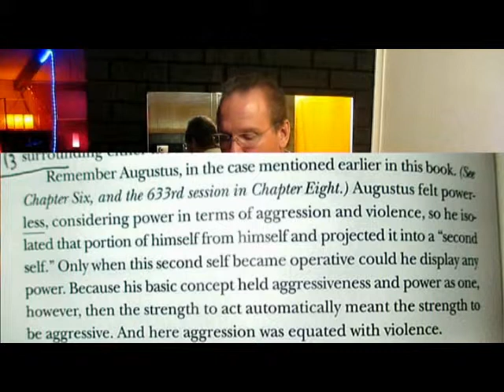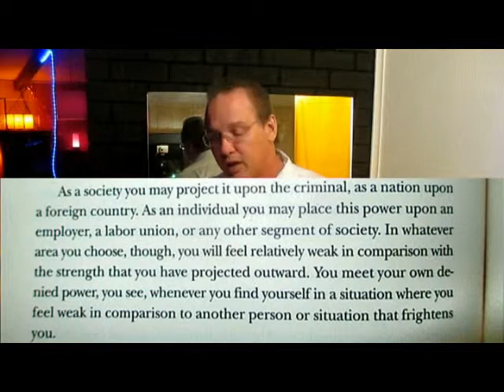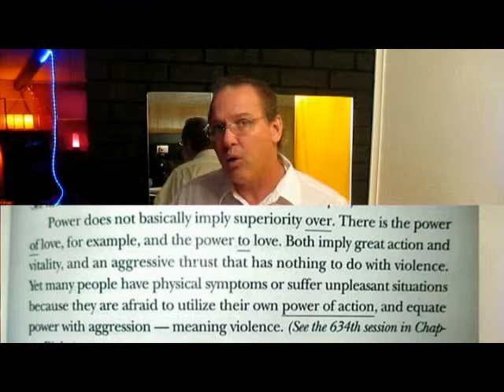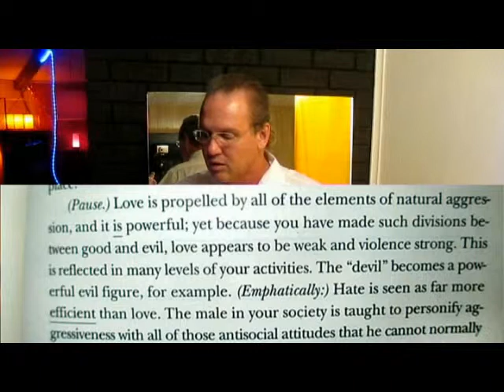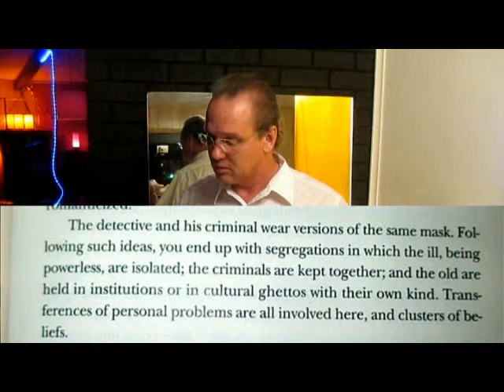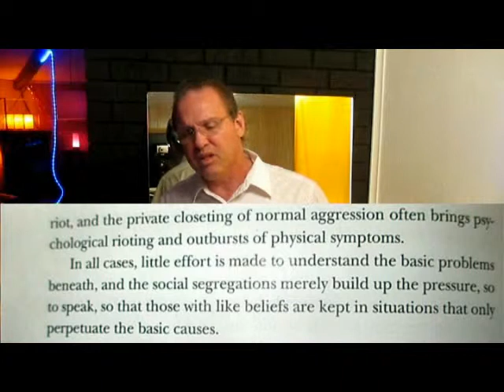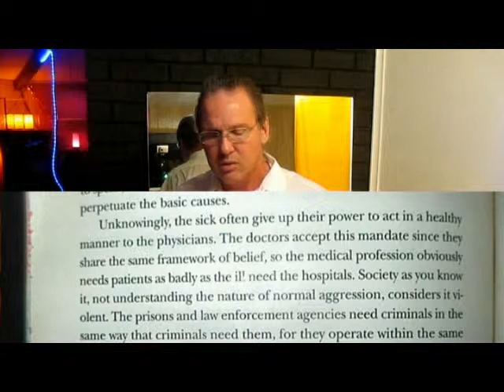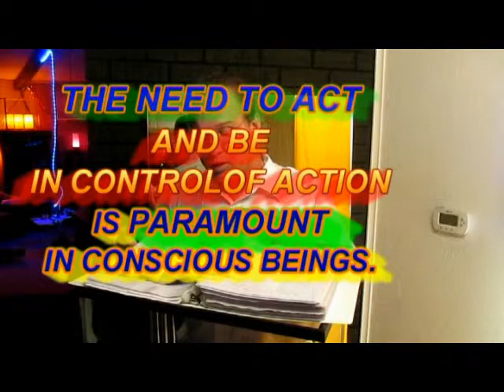NATUREOF PERSONAL REALITY Roberts CH17TALK 8 14 2013 NATURAL AGGRESSION IS SIMPLY THE POWER TO ACT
THE NATURE OF PERSONAL REALITY Roberts CH 17 TALK  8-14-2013  NATURAL AGGRESSION IS SIMPLY THE POWER TO ACT.